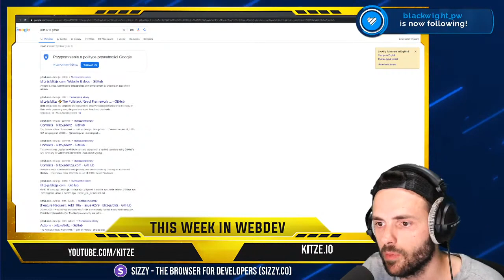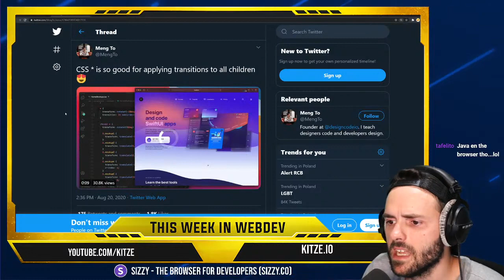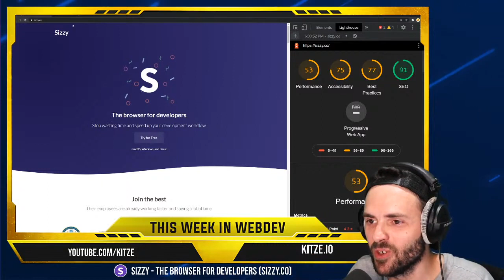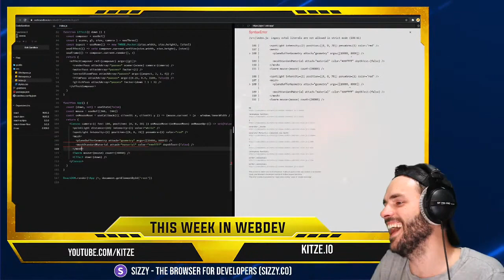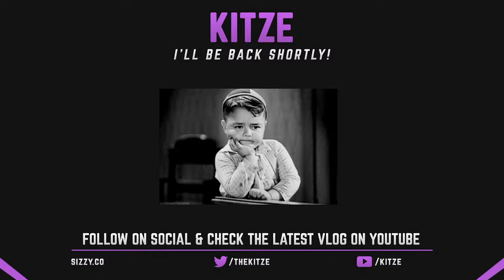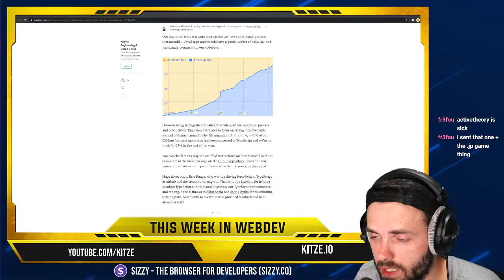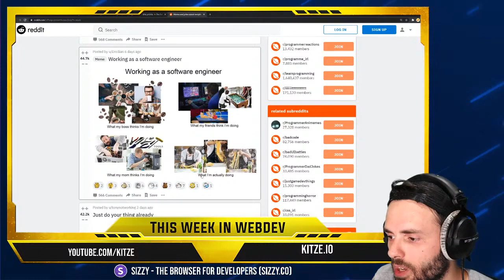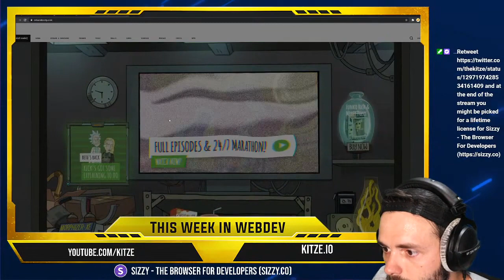This Week In WebDev Episode #22